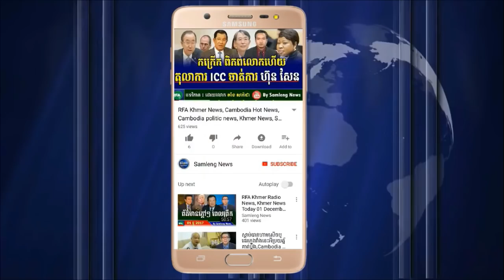ផ្ទុះមហាបាតុកម្មប្រឆាំងលោក ហ៊ុន សែន ពេលទៅប្រជុំអាស៊ាន, Cambodia News, Khmer News